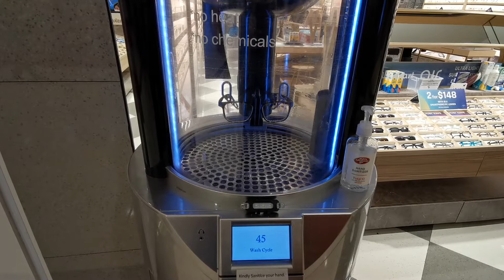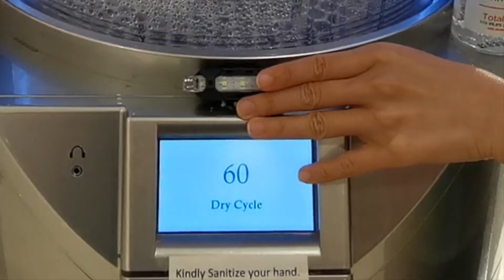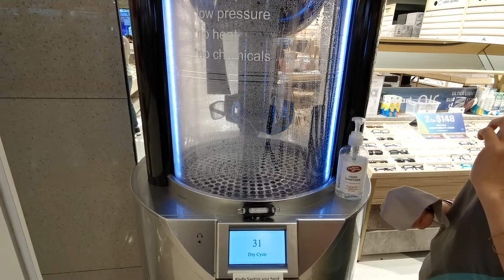New Robot Wash Glasses - Amazing Technology | Lenskart at Citylink Mall in Singapore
With all the robotics technology these days, did you expect to have a robot to wash your glasses/spectacles? Here's one!

You Can Now Buy Me $1 Coffee for Good Luck ☕️